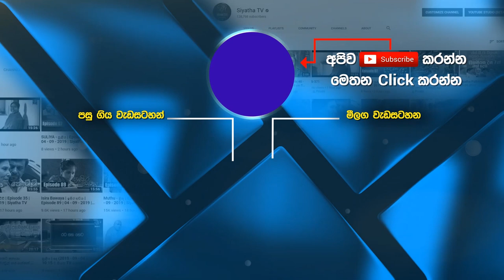ගෝල්ෆේ්ස් අරගලයට දින 14යි | Siyatha News